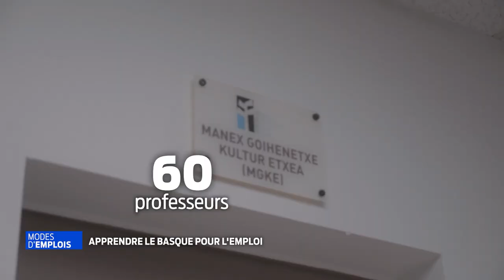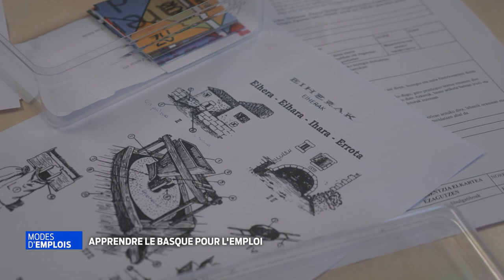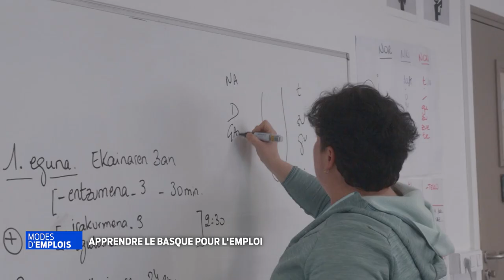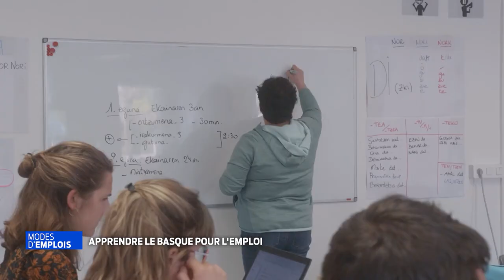Modes d'Emplois I Apprendre le basque pour l'emploi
Certaines entreprises recherches des employés qui parlent basque pour faciliter les échanges avec les clients ou les intervenants. Différents types de profils commencent ou continuent un apprentissage de la langue. Dans ce reportagge nous verrons les différents types de formation permettant ainsi l'embauche dans différents secteurs d'emploi. Nous verrons ainsi en quoi parler basque peut-être un atout d'insertion professionnelle de nos jours.